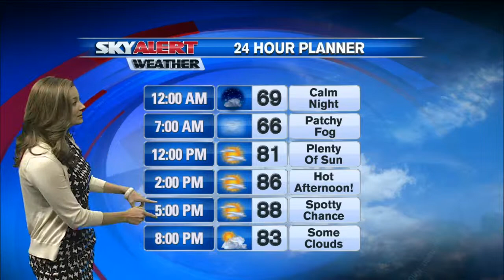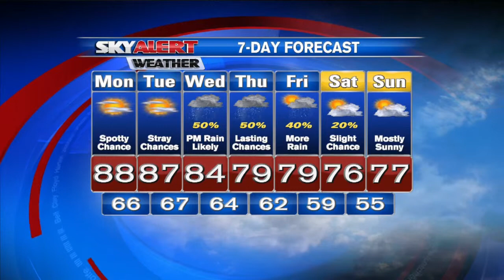Allison's 11 p.m. Forecast - September 6, 2015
Weather 11 p.m. 9-6-15